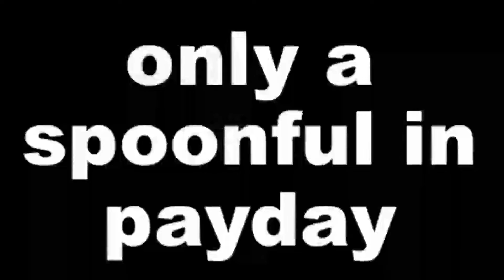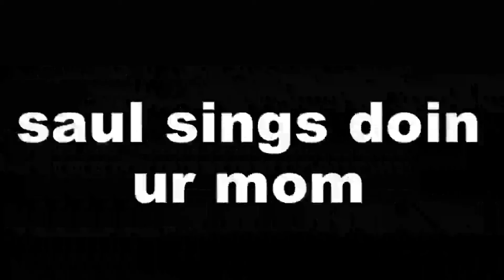top 5 tasty tacoman funny moments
this video is in 72p
next video will be in 1p